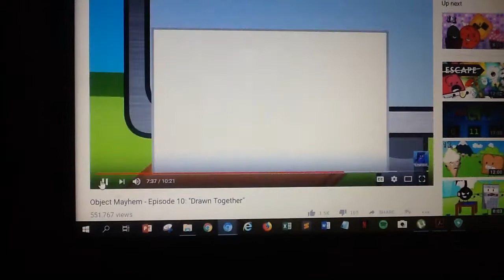WHY I LOVE TOAST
SHE WAS A GOOD TEAM LEADER TO MAKE HER TEAM WIN!